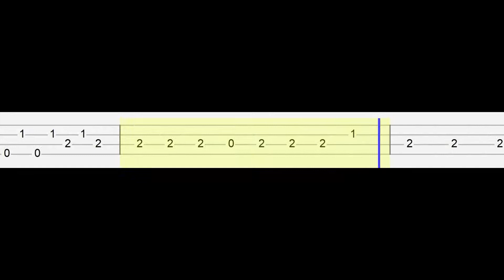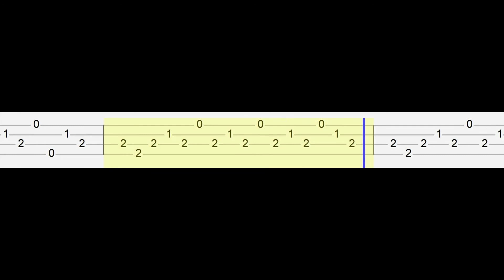FNF VS Herobrine - Danger (Easy Ukulele Tabs Tutorial)